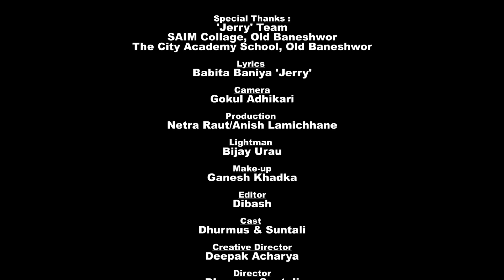मुस्कान पासा VS फतौरी बुढी || गाईजात्रा दोहोरी २०७५ || Dhurmus Suntali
Title : Gaijatra Dohori 2075
Song : Jai Phool Ko Basana
Lyrics : Babita Baniya 'Jerry'

Camera : Gokul Adhikari
Light Man : Bijay Urau
Production : Netra Raut/Anish Lamichhane
Editor : Dibash
Creative Director : Deepak Acharya
Director : Dhurmus Suntali

Cast : Dhurmus Suntali

Special Thanks :
Jerry Team
SAIM Collage, Old Baneshwor
The City Academy School, Old Baneshwor

Original Credit :
Album - Jai Phoolko Basana
Singer - Ganesh Bohara, Dinesh Bhandari, Indira Gurung, Parbati Basnet, Manakamana Rokka, Pamfa Rokka
Lyrics/Music - Ganesh Bohara , Dinesh Bhandari
Lyrics - Lila Shrestha "Upekchhit"
Nirman - Saman Films
Cameraman - Dipendra Bhatta
Director - Madhur Basnet
Dance Director - Suresh Shrestha
Production / Distribution - Ranjana Music Industries Pvt.Ltd.